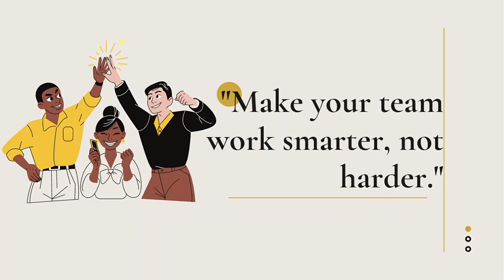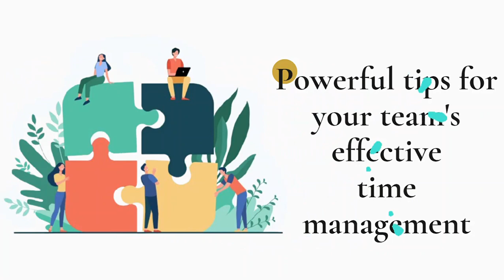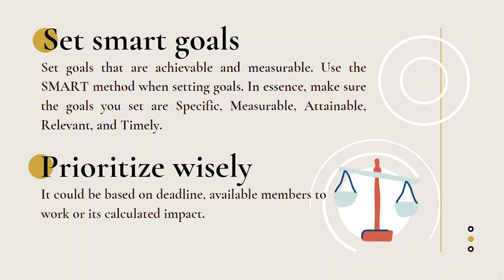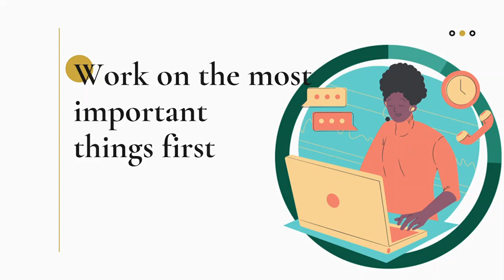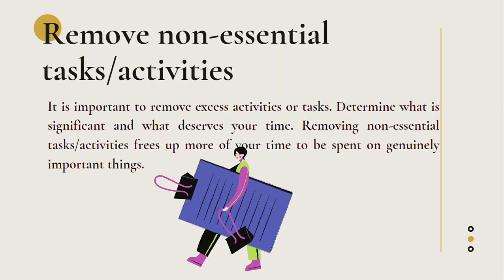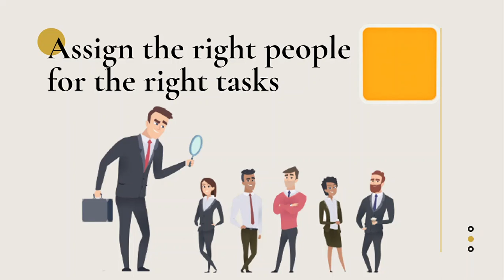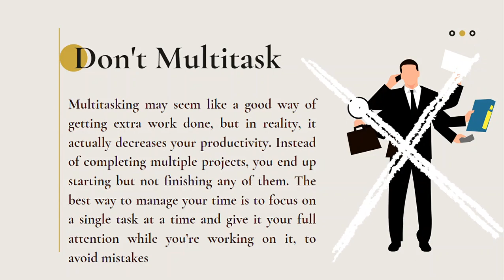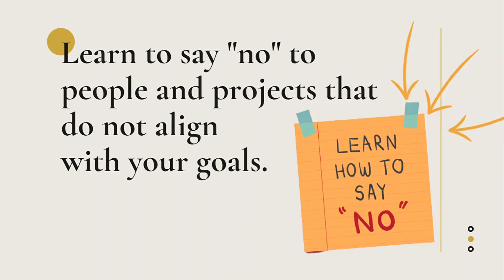Tips for Effective Time Management 2021 I How to manage your time more effectively 2021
We are explaining best tips for Time management for a Team.

Gear Used: